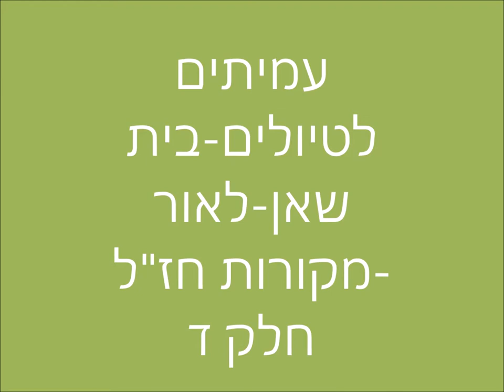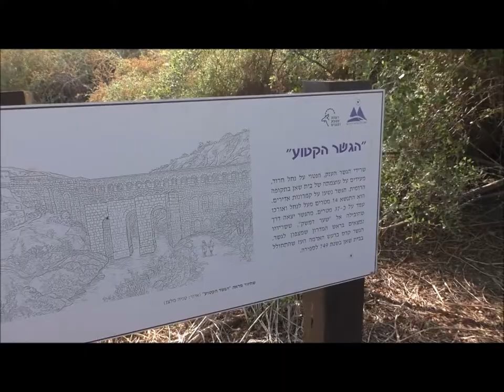1858'עמיתים לטיולים' -ח' כסלו תשע"ט -בית שאן לאור מקורות חז"ל-חלק ד'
1858'עמיתים לטיולים' -ח' כסלו  תשע"ט -בית שאן לאור מקורות חז"ל-חלק ד'                הדרכה  -שמשון בראזני- מומחה למרחב בית-שאן והעמקים.  הפקה לשם שמים.